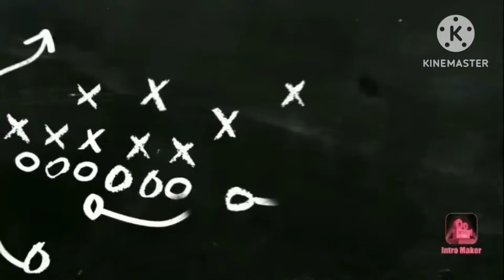Gangavaram bulls at leguntapadu bullrace junior category